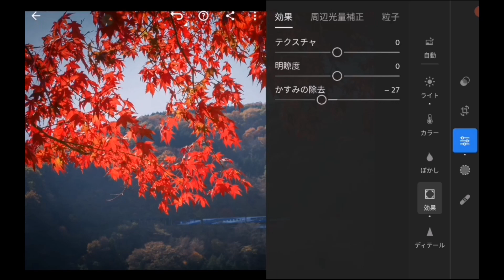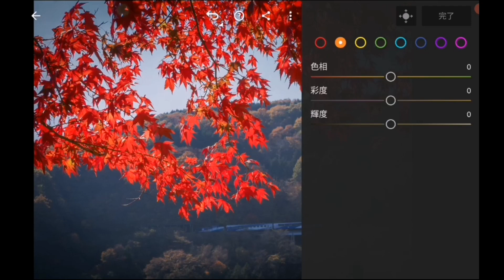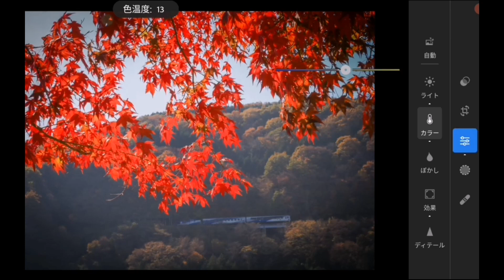【鉄道写真現像配信切り抜き風】紅葉って天然物と養殖物があるよねという話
タブレット版のLightroomで編集する様子をバックで流しつつ語るシリーズ第1弾。紅葉って天然物と養殖物があるよね、という話です。

カメラの描写性能や細かいレビューは他の方にお任せし、鉄道写真作家目線で「カメラを使うと、どんな新しい世界に出会えるか？」「写真を楽しく撮るにはどうしたら良いか？」をテーマに語っていくスタイルで活動していきます。